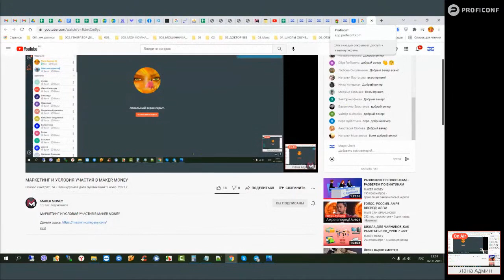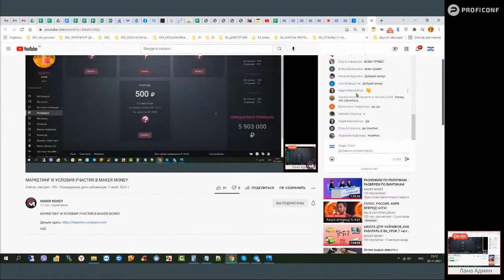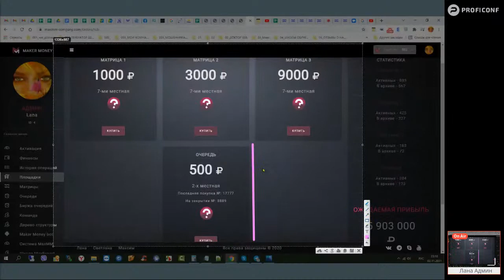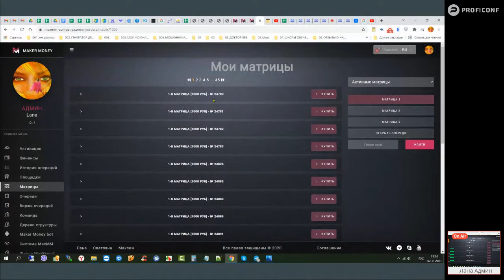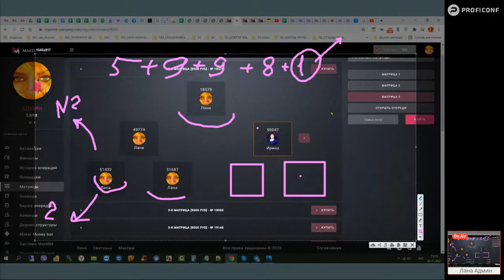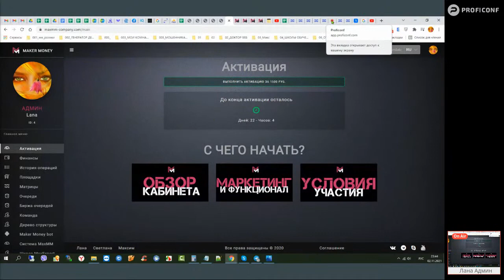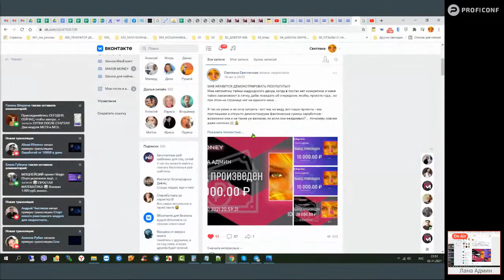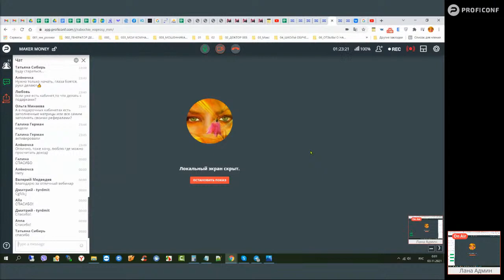МАРКЕТИНГ И УСЛОВИЯ УЧАСТИЯ В MAKER MONEY